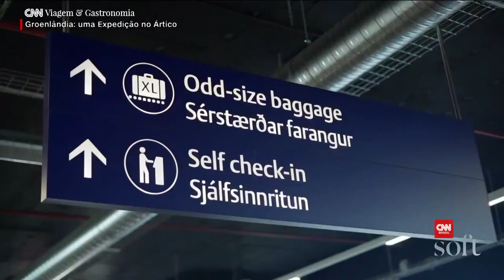CNN Viagem & Gastronomia | Groenlândia: Uma expedição no ártico 01/04/2023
A CNN que vai além da notícia. Viva essa experiência!